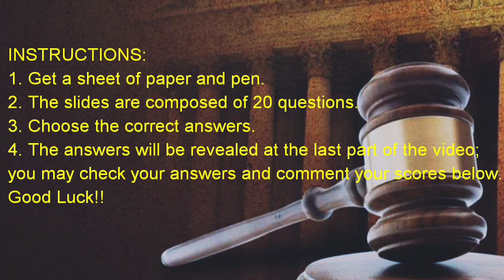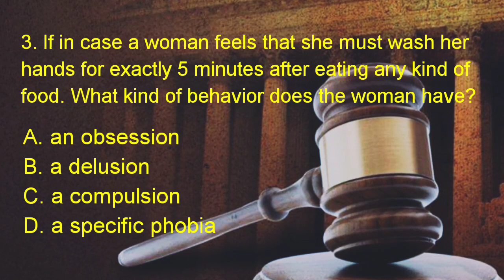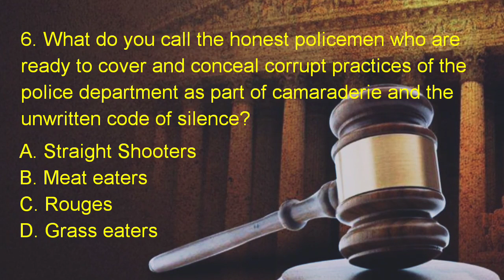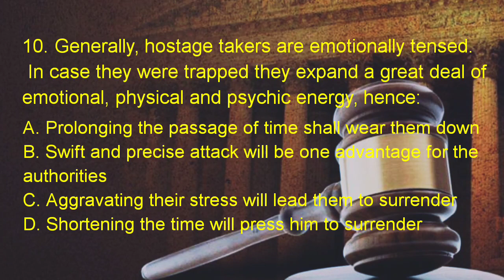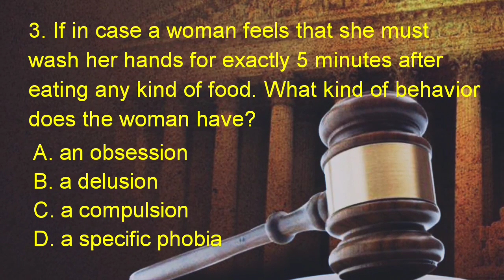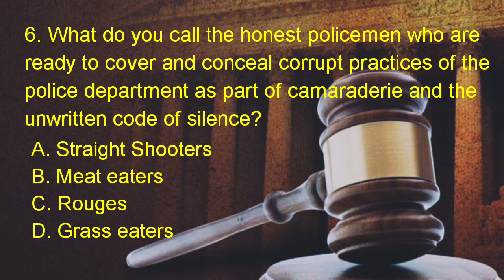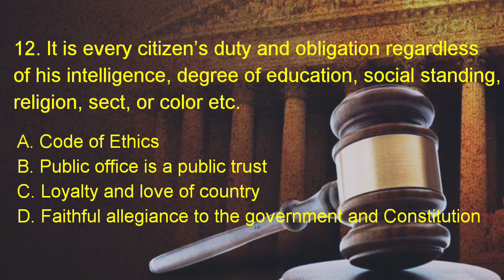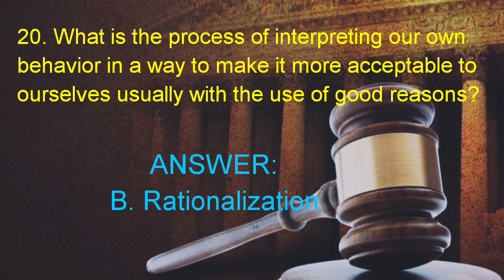SAMPLE QUESTIONS ON SOCIOLOGY OF CRIMES AND ETHICS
This video contains questions on Sociology of Crimes and Ethics.